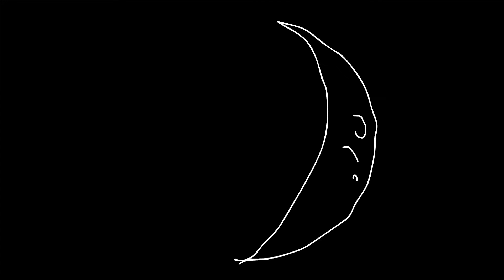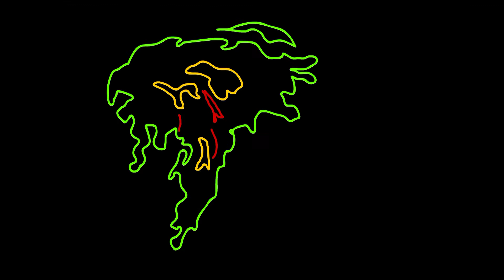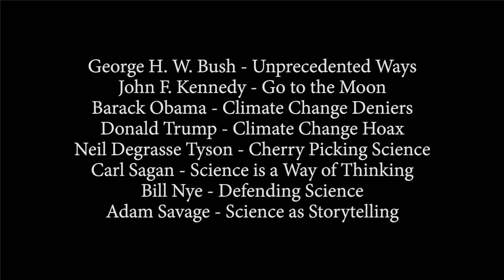In Defense of Science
An animation created for Communication 356 Video Production II: Animation. Not exactly what I had in mind when I started working on this project, but the final product is a critique of a lot of things. I chose to keep a minimalist feel to the visual aspect, while letting the audio take its course.